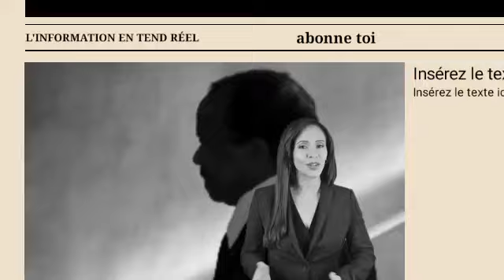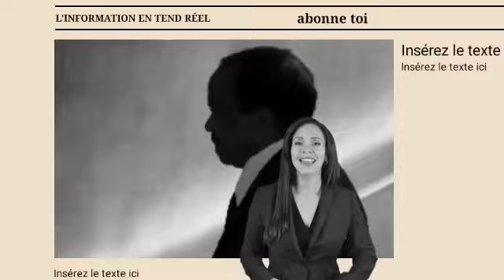iLfallait s'attendre à ça : Décès du président Paul Biya annoncé: réaction à chaud du RDPC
Dans un contexte où les rumeurs pullulent plus vite que les vérités, une chaîne de télévision étrangère, dont le nom reste mystérieux (comme si elle appartenait à une sorte de club secret de la désinformation), a décidé de lâcher une bombe : l’annonce du décès du président Paul Biya. Il est vrai que l’homme a 91 ans, mais de là à le déclarer mort aussi brusquement, il y a un fossé.